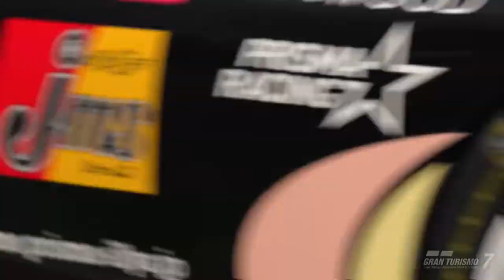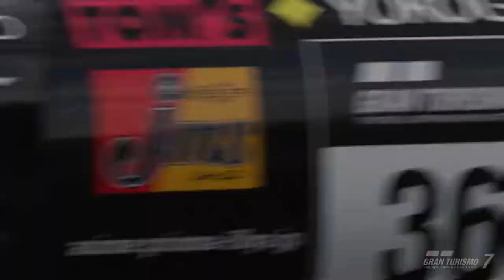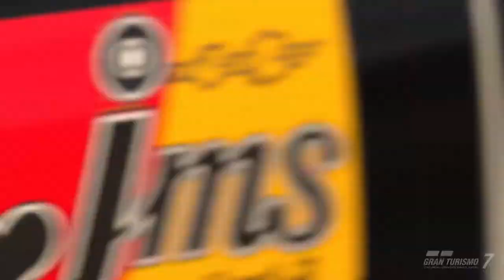Supra Showdown at Suzuka - Ender vs. the GR Cup, Rd.2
Y'know, for as much as I wanted to decide against doing this race, I'm actually really glad that I did it, even if it wasn't a Top Split race.

STAGE SELECT D7 / SEGA SOUND TEAM
With Me / SEGA SOUND TEAM
I CAN DO IT -FULL VERSION- / Takenobu Mitsuyoshi, Fumio Itoh
Escape from the City ...for City Escape / Ted Poley, Tony Harnell, Jun Senoue
Jungle Joyride -Day- / SEGA SOUND TEAM, Tomoya Ohtani
BACK 2 BACK - Cash Cash RMX (Water Palace: ACT 2) / SEGA SOUND TEAM, Cash Cash
DESTINY BATTLE ～運命の一戦～ / SEGA SOUND TEAM
Radical Train -The Chase- / SEGA SOUND TEAM
Check It Out (Saturn) / Takenobu Mitsuyoshi
Could You Fly? (Arcade) / Takenobu Mitsuyoshi
NAME ENTRY / Takenobu Mitsuyoshi, Fumio Itoh